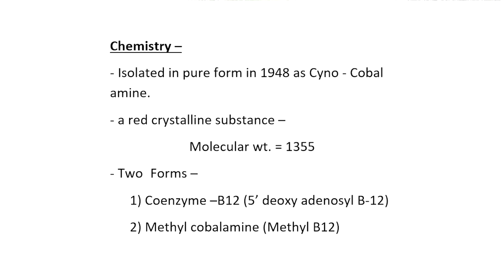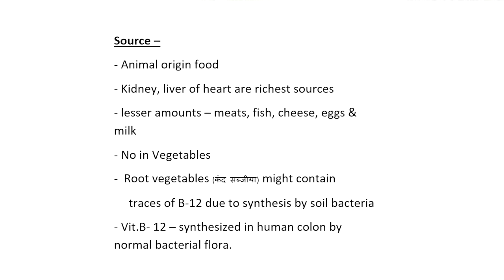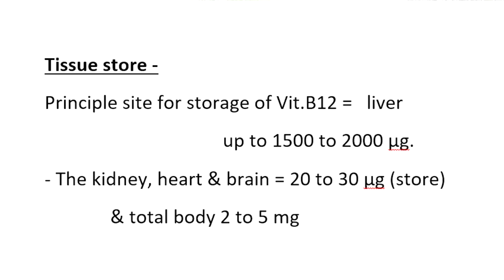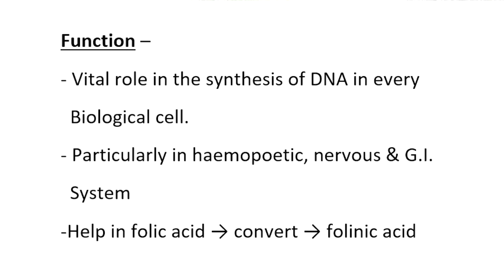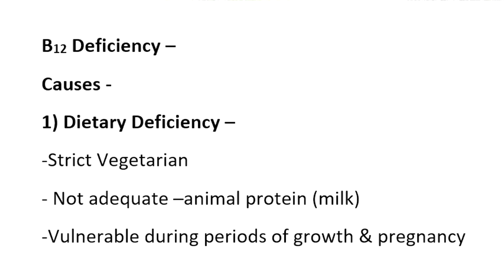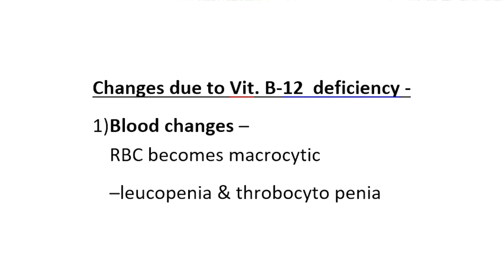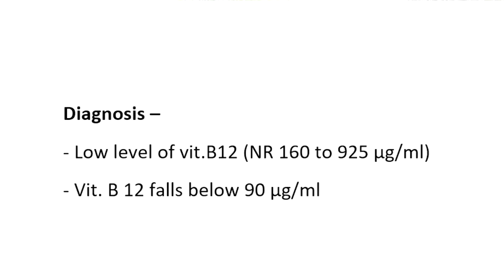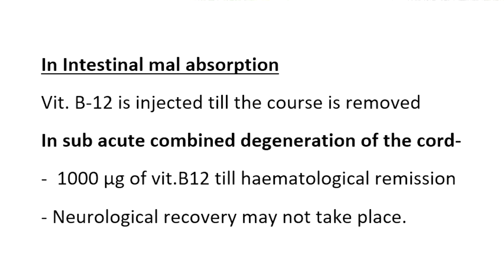Vitamin B-12 Deficiency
Vitamin B-12  plays an important role in general  cell metabolism of the body. Vit. B- 12 received from food. Acting as coenzyme in chemical reactions leading to the synthesis of DNA. Essential for normal haemopoesis &  for the maintenance of  integrity of the nervous system.
Chemistry –
- Isolated in pure form in 1948  as  Cyno-cobal amine.
- a red crystalline substance – Molecular wt.= 1355
- Two Forms –
      1) Coenzyme –B12 (5’ deoxy adenosyl B-12)
      2) Methyl cobalamine (Methyl B12)
These two types found in Normal Human Tissue.    Two different  forms has been used in treatment.
1) Hydroxy cobalamine
2) Cyano cobalamine
-Hydroxy Cobalamine binds more tightly to plasma protein than cyanocobalamine= 3 times better. So Hydroxy cobalamine  using in treatment.
Source –
- Animal origin, food
- Kidney, liver of heart are richest sources
- lesser amounts – meats, fish, cheese, eggs &
   milk
- No in Vegetables
-  Root  vegetables (कंद सब्जीया) might contain
     traces of B-12 due to synthesis by soil bacteria
- Vit.B- 12 – synthesized in human colon by normal bacterial flora.
Daily requirement -
                            1 to 2 mg for adult
- Vit.B-12 stable during cooking
- destroyed by boiling
Tissue store -
Principle site for storage of Vit.B12 =   liver
                                      up to 1500 to 2000 μg.
- The kidney, heart & brain = 20 to 30 μg (store)
              & total body 2 to 5 mg
Excretion  -
main route = excretion through the bile Daily loss
                                        = 3 to 6 mg.
Function –
-Vital role in the synthesis of DNA in every biological cell.
- Particularly in haemopoetic, nervous & G.I.
      system
-Help in folic acid → convert →folinic acid
Cause  of  B-12 Deficiency –
1)Dietory  Deficiency –
-strict vegetarian
- Not adequate – animal protein (milk )
                              दुध- पूर्ण अन्न
-Vulnerable during periods of growth & pregnancy
2)Absence of IF in stomach –(Intrinsic Factor)
- Not absorbed from ileum
- i.e.  Addison’s Pernicious Animia  & Post
   gastrectomy syndrome
3)Deficiency intestinal absorption –
- Mal absorption syndrome
 -Abd. koch’s
- Regional ileitis
- distal ileum resection
4)Interferring  influences of bacterial parasites –
- Overgrowth of certain bacteria
Symptoms  / Clinical  features -
1)Macrocytic megaloblastic anaemia
2) Glossitis
3)Peripheral neuropathy & degeneration of spinal
    cord.
Changes due to Vit. B-12  deficiency -
1) Blood changes –
RBC becomes macrocytic
–leucopenia & throbocyto penia
2) Bone marrow –
-RBC life span ↓ (120  days )
    -Anaemia
3)RBC life span ↓ होनेसे mild ser.Bil.↑
-Phangocytosis of RBC in the spleen, marrow lymph nodes
- Sr. follic acid ↑due to non  utilization
4)Stomach –
-Stomach- peptic & oxyntic cells – mucosal –Atrophy or destruction
Diagnosis –
- low level of vit.B12  ( NR 160 to 925 μg/ml)
- Vit. B 12 falls below 90 μg/ml

Treatment –
Inj. Vit. B12 - Clinical &  haematological cure
- Pernicious anaemia – always treated  with inj.
- Needs lifelong Rx
-100 μg of vit.B12 daily till complete remission
- then 100 μg is injected every month thro out life

Nutritional deficiency-
-10 μg of vit. B12 – orally

In Intestinal mal absorption
Vit. B-12 is injected till the course is removed.

In sub acute combined degeneration of the cord-
-  1000 μg of vit.B12 till haematological remission
- Neurological recovery may not take place.